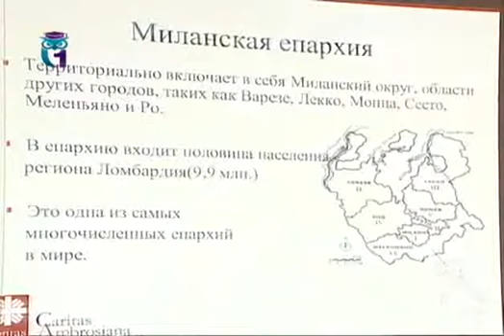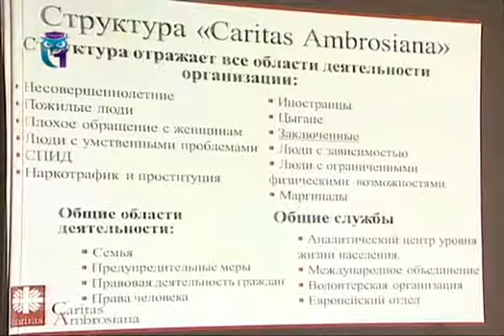Гуманизация отношений между членами общественных наблюдательных комиссий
Передача "Дорогу осилит идущий". Эфир 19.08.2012. Первый образовательный канал. Другие передачи "Дорогу осилит идущий" смотрите на